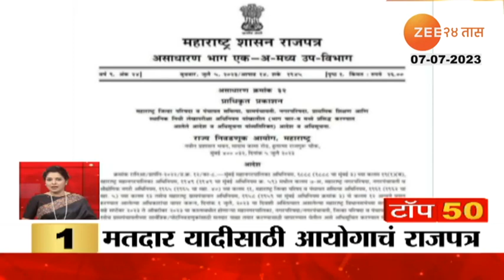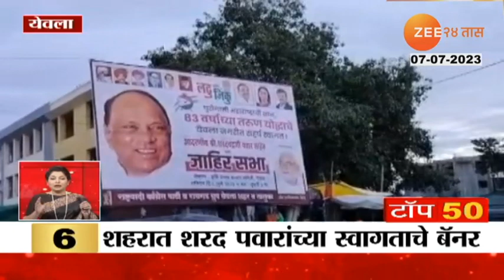Municipal corporation elections अडीच वर्षांपासून रखडलेल्या मनपा निवडणुकांना कधी मिळणार मुहूर्त? पाहा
Power Plus is an ayurvedic drink made up of quality noni fruit extracts that boosts your immune system.

Social Media Links :
5 Minitat 25 Batmya । 5 मिनिटांत 25 बातम्या